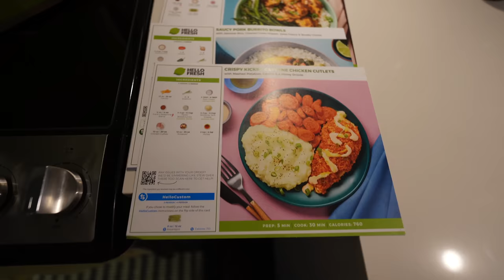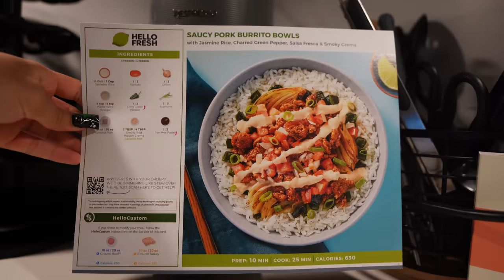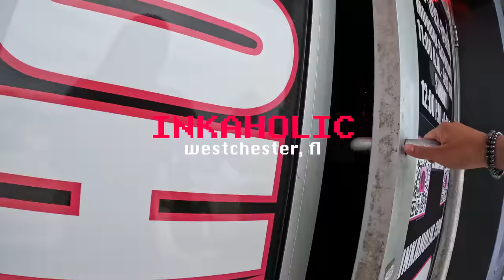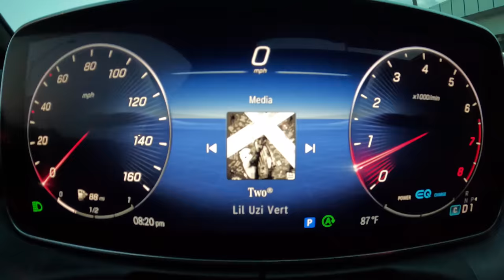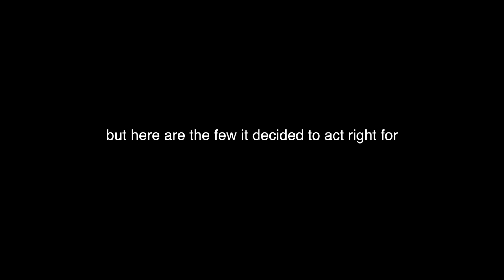collective vlog/visual diary: days living in miami alone ✮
⋆ ✩₊˚ ʚ♡ɞ ˚₊✩⋆
cameras i use: sony a7c
go pro hero 11
sony cx-405